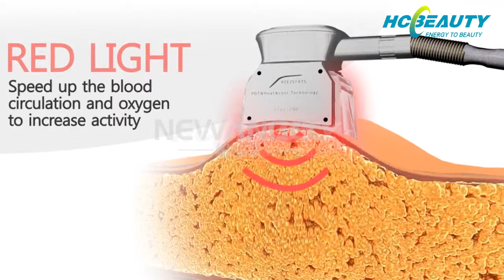Advantage of cryolipolysis handle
Cryo machine with four cryolipolysis handle, which has reheating function, green LED and red LED, and the tailor made antifreeze membranes, all of these will help the clients avoid frostbit during treatment.